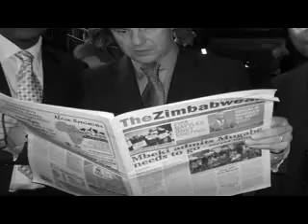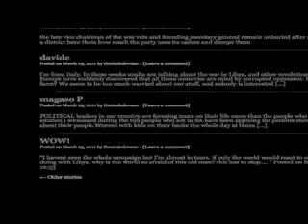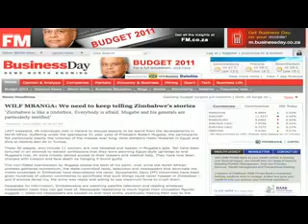Flock Associates - The Zimbabwean: The Voiceless Integrated Campaign by TBWA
This integrated campaign by TBWA was designed to stand out. Through the unusual 'voicelessness' of the ad, the consumer becomes emotionally involved with what they are watching. The use of the speech bubble reinforces the concept that we, as consumers, can change what is happening in Zimbabwe and encourages us to take action. The use of media furthered the campaign to reach out and be seen by as many people as possible. It was a success in raising awareness as hits on the Zimbabwean website increased by 287% and the subscription base was growing weekly at a rate of 10% of which it is thought that half of these have been brought for people inside Zimbabwe.